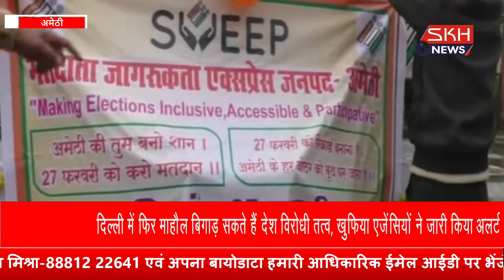भारत निर्वाचन आयोग द्वारा भेजी गई मतदाता जागरूकता एक्सप्रेस बस